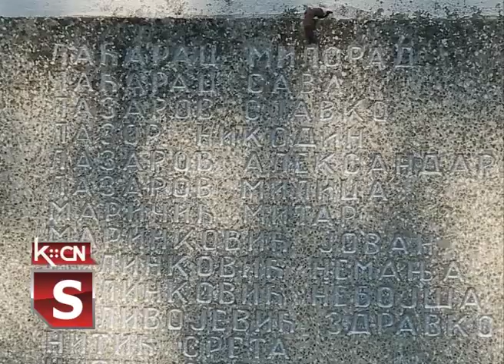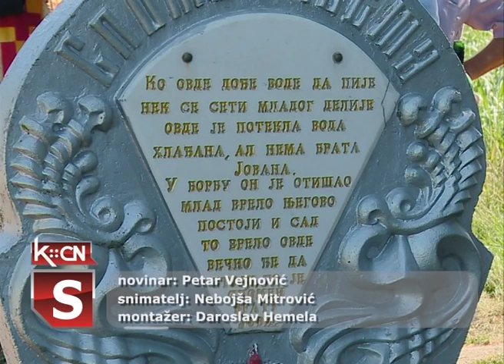Godišnjica u Bačincima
U Mesnoj zajednici Bačinci danas je održana prigodna svečanost povodom obeležavanja 78. godišnjica odlaska velikog broja meštana ovog sela u Narodnooslobodilačku borbu. Tim povodom položeni su venci i cveće kod spomenika palim borcima i žrtvama fašističkog terora u ovom mestu.